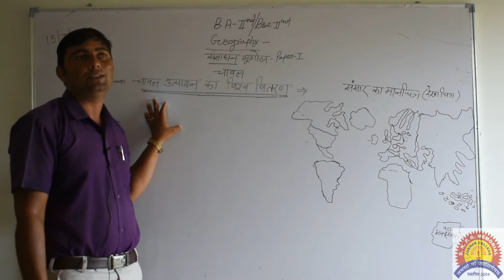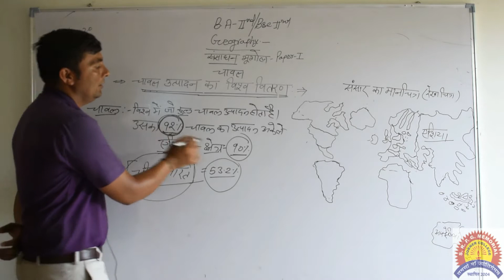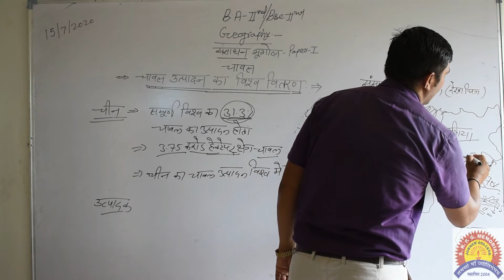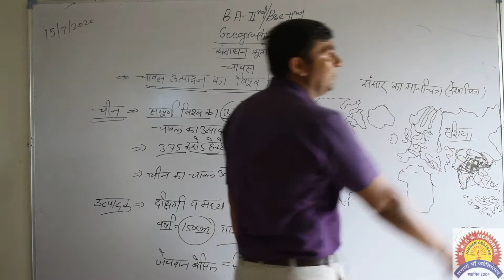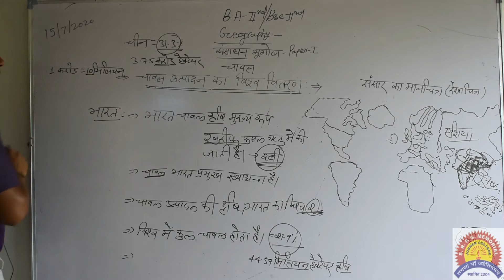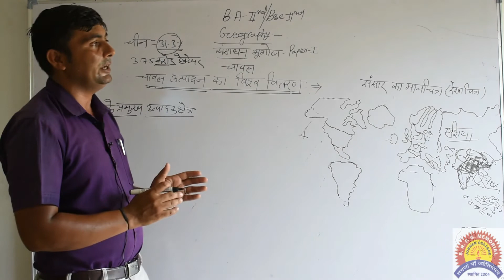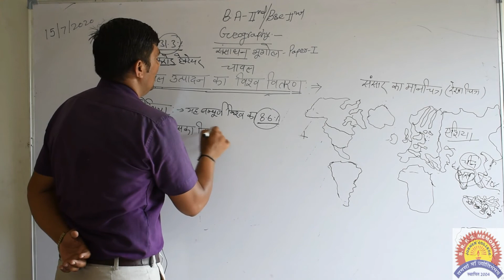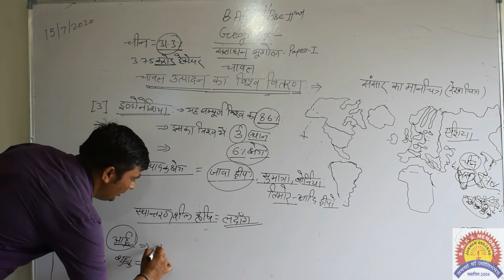sansadhan bhugol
संसाधन भूगोल
Resource geography
खाद्यान्न फसलें: धान Food Crops
Jobner P.G. College